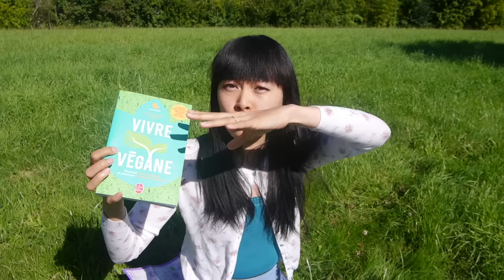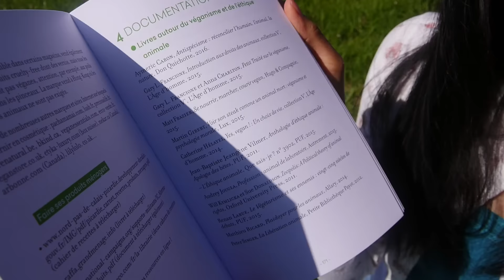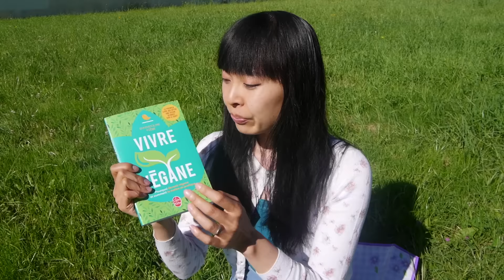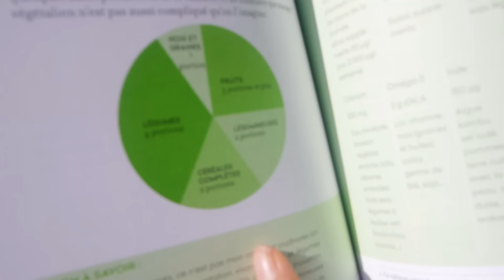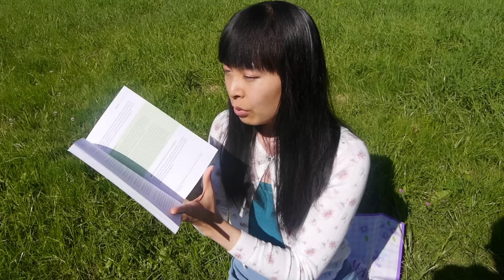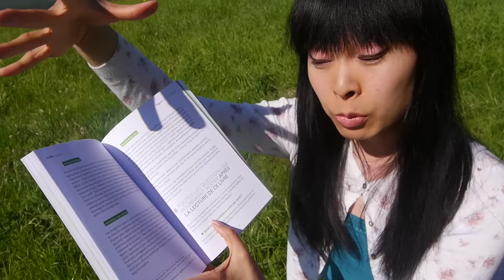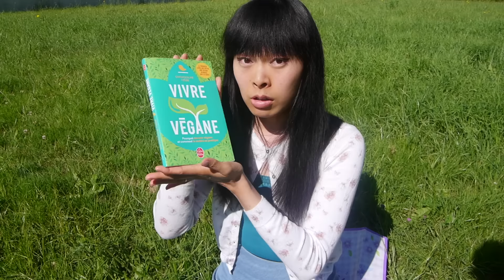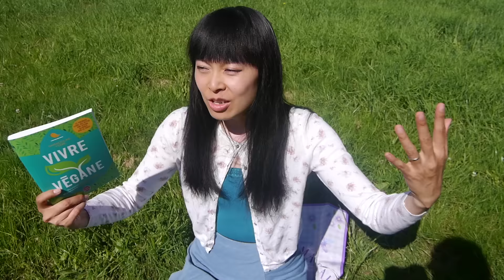[Livre] Vivre Végane, Gwendoline Yzèbe : une bonne synthèse de pourquoi et comment le véganisme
☞ Livre cité : Vivre Végane

・The China Study - Le rapport Campbell @ Favoris Mai 2016: Zumba choreo, Positive morning routine, Vegan speech, Livre, Série

・[Film] In Organic We Trust (Le Bio, on y croit) [Notre avis à chaud] Solutions pédagogiques, on aime
・[Film] The kids menu (Menu enfants) [Notre avis à chaud] Des solutions positives touchantes, on aime
・[Film] Comment j’ai détesté les maths [Notre avis à chaud] Nous, on aime les maths

・Sans sel, ni goût ni vie ? Régime restrictif hyposodé sans sucre sans gras = Découvertes gustatives!
・Mes courses [En France] Bio coop &amp; Ferme fruitière &amp; Supermarché [Nutrition Santé] [Grocery Haul]
・Qu'est-ce que le Bio ? Kiseki no ringo, une ferme bio au Japon, Nutrition Santé, omnivore &amp; sain

・What I eat in a day #1 Une journée dans mon assiette, mes premiers pas végane

★ Rosalys ☆ À propos de moi :
Illustratrice & YouTube créatrice ! Mon travail & mes passions : mon point de vue pétillant sur la vie en tant qu'artiste ♥

Tous les jours, une nouvelle vidéo sur :
・ Illustration ・ Voyage ・ Japon ・ Pop culture ・ Anime ・ Manga ・ Gaming ・ Technologie ・ Gourmandises ・ Recettes ・ Vegan lifestyle